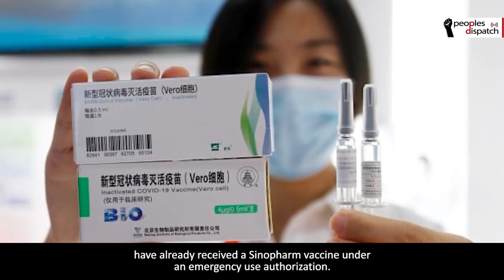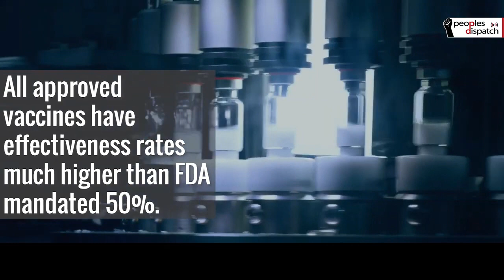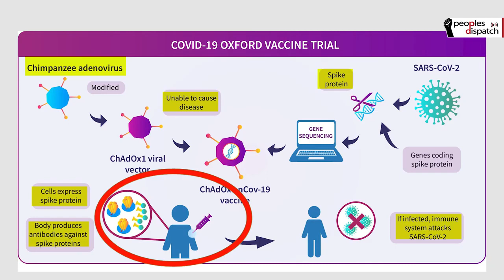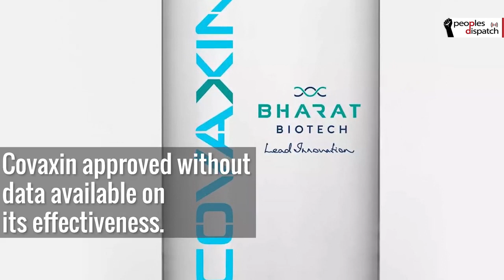How COVID Vaccine Could Stop the Pandemic ? Covid-19 News Corona Virus Vaccine Update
The beginning of the new year has brought with it some hope as different countries have started administering vaccinations against COVID-19. This has been the fastest development of a vaccine ever, with a number of research collaborations to make this feat possible. But many challenges also remain.

India has granted emergency approval to two vaccines, one is the CoviShield, manufactured by the Serum Institute of India (SII) and the other developed by Bharat Biotech, COVAXIN. In this episode Aunindyo explains how the coronavirus vaccine will work.

Can a COVID-19 vaccine make me sick with COVID-19?
No. None of the COVID-19 vaccines contain the live virus that causes COVID-19 so a COVID-19 vaccine cannot make you sick with COVID-19.

COVID-19 vaccination will help keep you from getting COVID-19

All COVID-19 vaccines currently available in the United States have been shown to be highly effective at preventing COVID-19.

All COVID-19 vaccines that are in development are being carefully evaluated in clinical trials and will be authorized or approved only if they make it substantially less likely you’ll get COVID-19.

Based on what we know about vaccines for other diseases and early data from clinical trials, experts believe that getting a COVID-19 vaccine may also help keep you from getting seriously ill even if you do get COVID-19.

Getting vaccinated yourself may also protect people around you

Experts continue to conduct more studies about the effect of COVID-19 vaccination on severity of illness from COVID-19, as well as its ability to keep people from spreading the virus that causes COVID-19.

Coronavirus News LIVE Updates: The World Health Organisation chief appealed on Friday to makers of Covid-19 vaccines and the wealthier countries buying them to "stop making bilateral deals," saying they hurt a UN-backed effort to widen access to the jabs.

Tedros Adhanom Ghebreyesus said 42 countries are now rolling out such vaccines, mostly high-income and a few middle-income countries. He called on countries that have more jabs than they need to make some available to the COVAX Facility — the UN-backed project to get vaccines deployed widely.

China Grudgingly Concedes India's Vaccines Are Good | As demand for the India-made Covid-19 vaccines gathers momentum in foreign countries, even China appears to have grudgingly accepted its South Asian neighbours domain expertise. An article in the China Communist Party's mouthpiece, Global Times, states: "Experts suggested that India's vaccines are no less competitive than Chinese Covid-19 vaccines in both research and production capacity, considering that India has the world's largest vaccine manufacturer and lower costs in labour and facilities."

Also Query for :  covid news, covid-19 news, covid 19 news, coronavirus,
latest on coronavirus, coronavirus cases, covid 19, covid vaccine, vaccine,
covid test, vacuna covid, michael jackson, covid 19 vaccine, covid news,
corona news, vaccine, corona vaccine, vaksin corona,